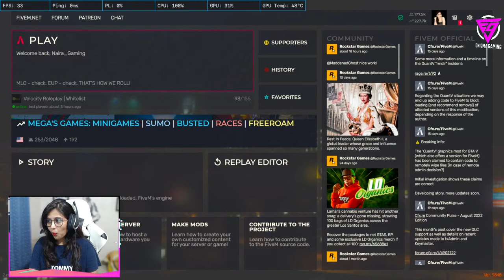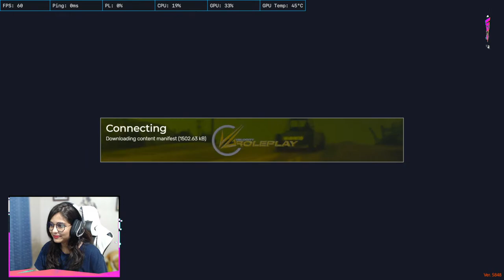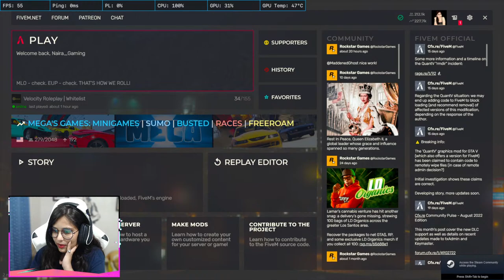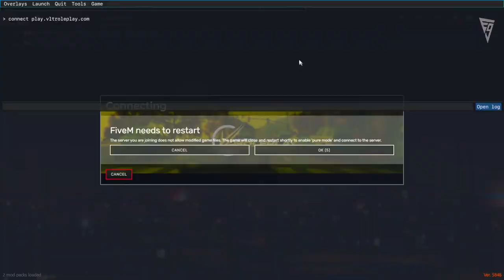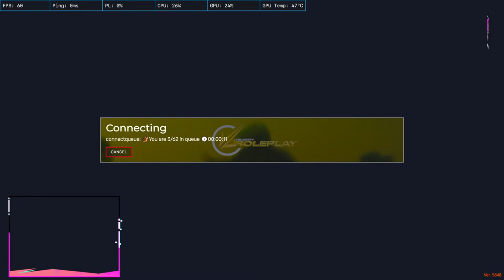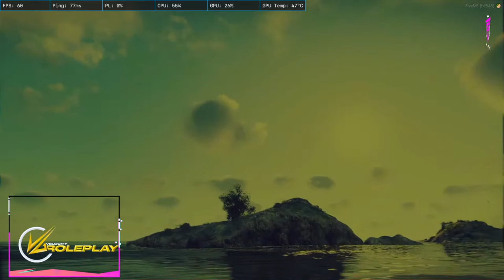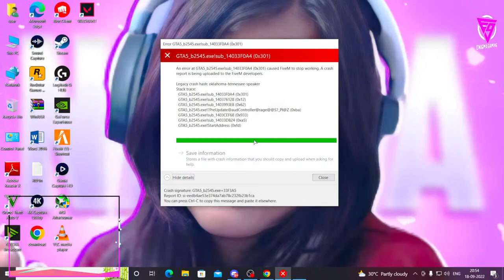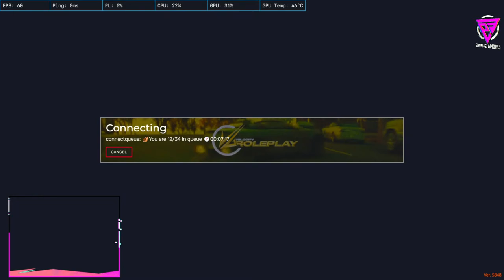Mastani is very alone in the city || Mastani in VLT RP || GTA5 RP Live in VLT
GIRL GAMER LIVE STREAM WITH FACECAM !!
BGMI GIRL GAMER !!

Welcome To Naira Gaming Live Stream.

Support Me Through:- G-pay/Phone pay:- 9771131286
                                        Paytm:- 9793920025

SUPPORT EDITOR :-

Biggest Thankyou To @Crazy XYZ for the support♥️

DEVICE NAME:- IPHONE 13pro (512gb)  / Oneplus9R

Laptop Name - Asus Tuf Gaming

Processor: AMD Ryzen 5-3550H processor, 2.1GHz (6MB cache, up to 3.7GHz, 4 Cores, 8 Threads)

Memory & Storage: 8GB DDR4 2400MHz RAM, Upgradeable up to 32GB using 2x SO-DIMM Slot| Storage: 1TB 5400RPM 2.5-inch SATA HDD + empty 1x M.2 Slot for SSD Storage Expansion

Graphics: Dedicated NVIDIA GeForce GTX 1650 GDDR5 4GB VRAM

Display: 15.6-inch (16:9) LED-backlit FHD (1920x1080) 60Hz Refresh Rate, Anti-Glare IPS-level Panel with 45% NTSC